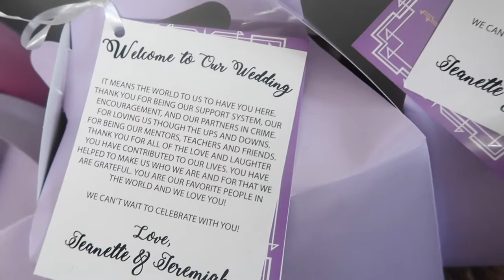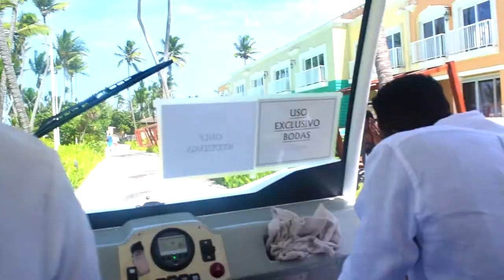Eldridge We Do Part 2 | Destination Wedding Video: Punta Cana, Dominican Republic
15 years later... The wedding of their dreams. Congratulations Jeanette and Jeremiah! (If you are here early, HD is coming!)